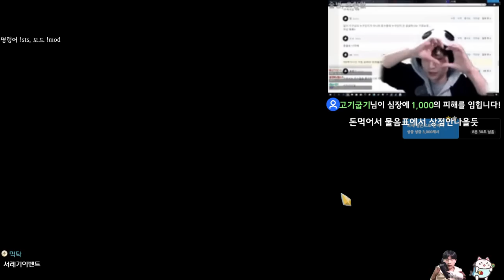라그나로크 무료화 {Slay the Spire} {슬레이 더 스파이어}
와 공짜!